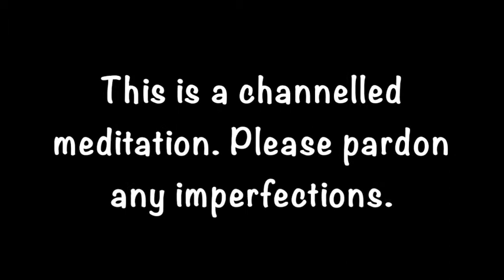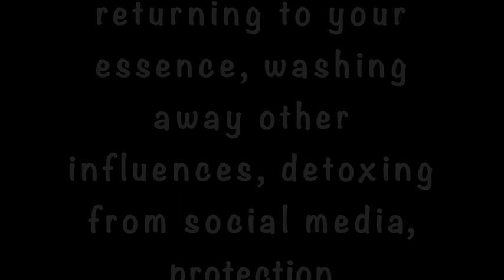MEDITATION: Reconnecting To Your Essence | Clearing away social media debris | PROTECTION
This is a channelled meditation in which we ground ourselves and bring ourselves back into our essence. We listen to ourselves deeply. In the process, we clear away influences (social media and other) that may be adversely impacting us, in order to be able to hear our own voice more clearly. The meditation is sealed with a protection ritual.

This meditation is ideal for you if you cannot hear your own voice anymore, if you are swamped with information from social media or other news outlets or if someone has been nagging you.

This is a healing infused  channelled meditation and may have imperfections. I thank you for your generous tolerance.

Blessings Abound.
Love,
Shalin